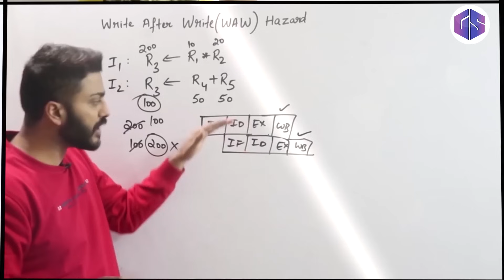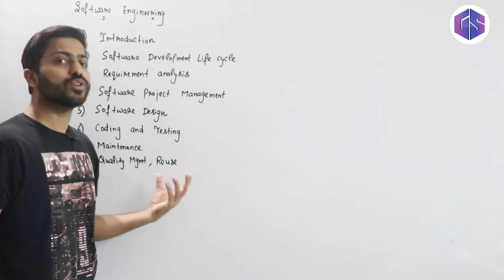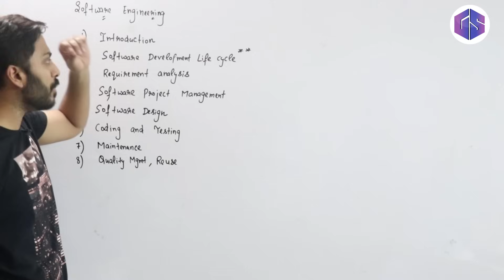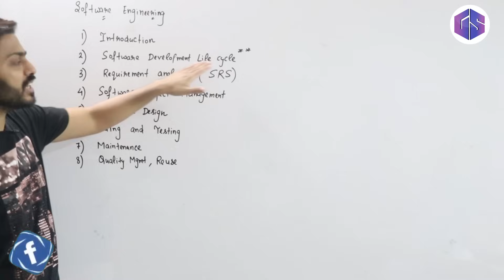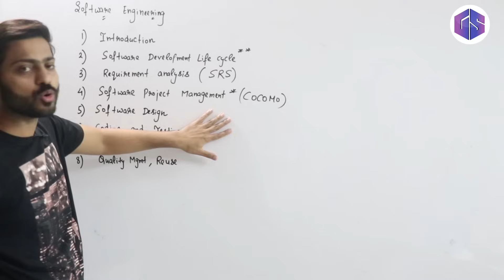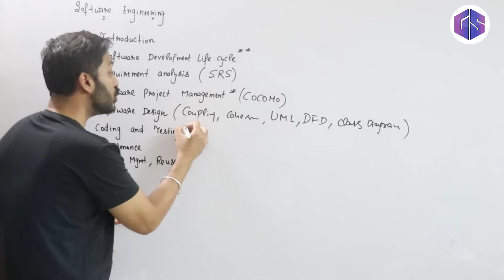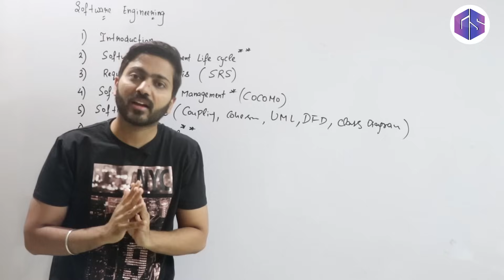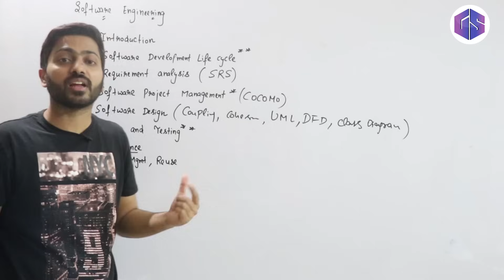Software Engineering Syllabus Discussion | Imp. for Competitive, College/University & Placements